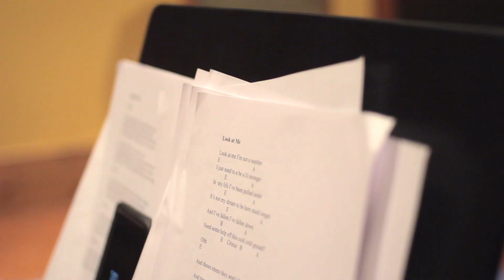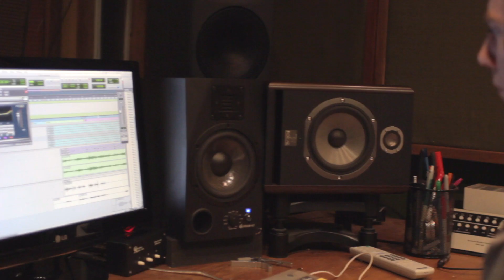Patrick Murray New Beginnings EPK